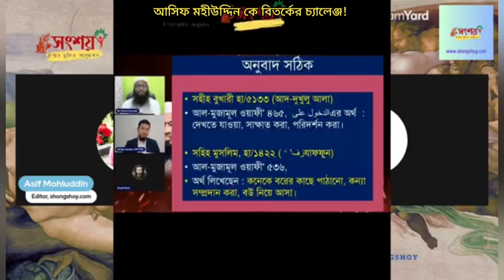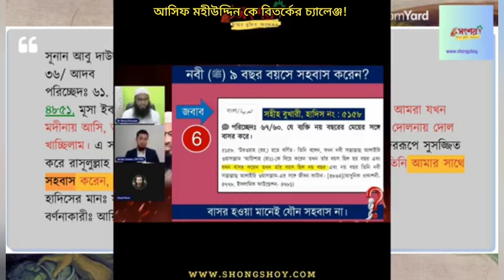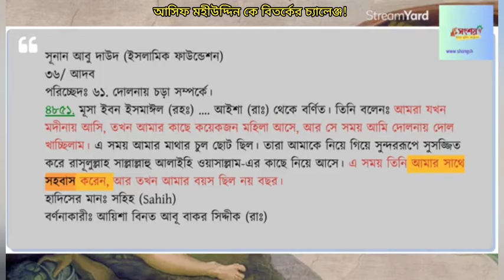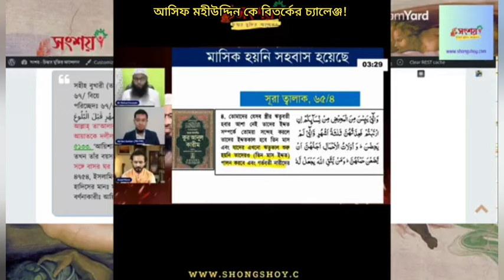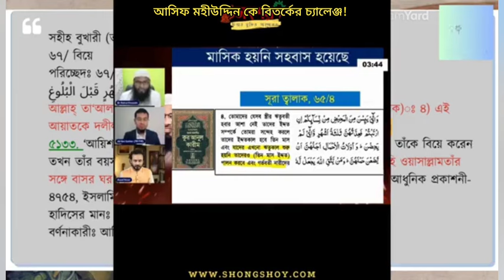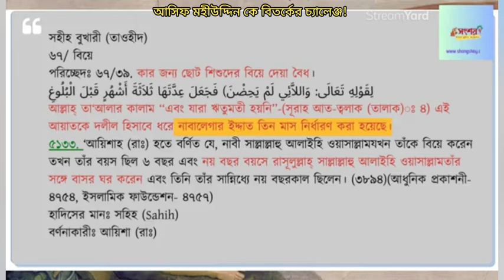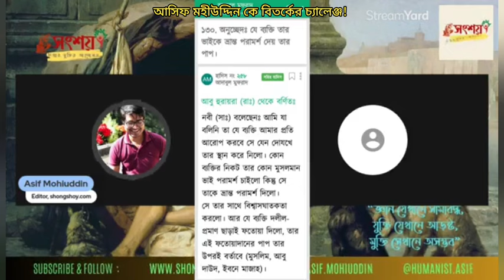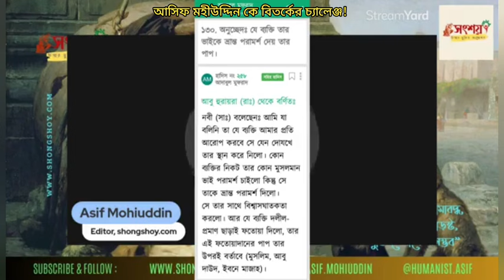আসিফ মহিউদ্দীন কে বিতর্কের চ্যালেঞ্জ!